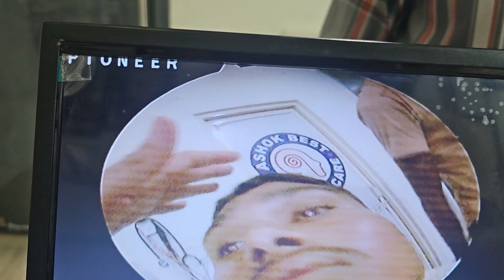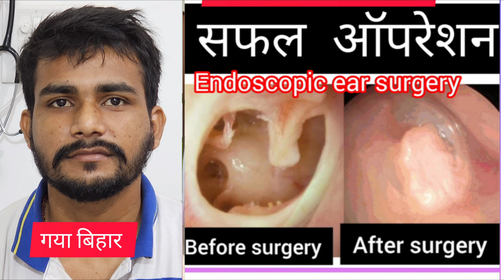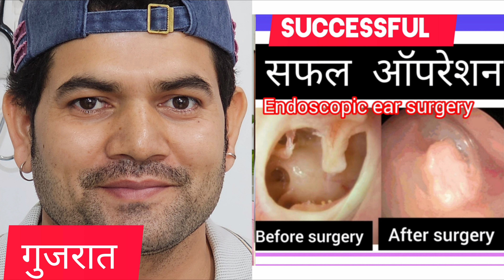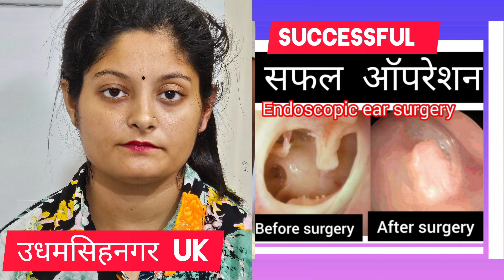बलिया के युवा के कान के मेडिकल बिंदु पर्दे में छेद ,सफेद दाग का हुआ दूरबीन द्वारा सफल निवारण